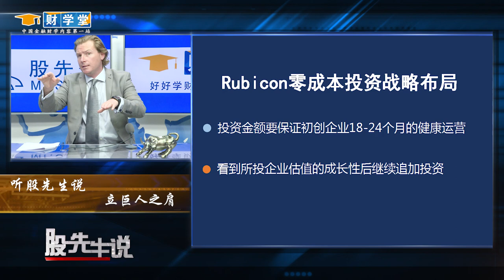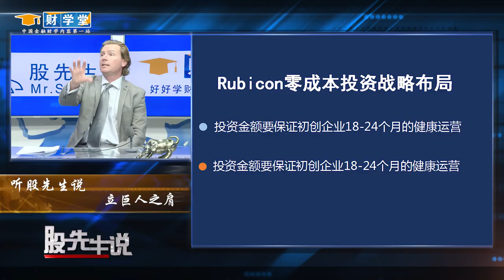Talking about venture capital, technology startups on TV in China.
Talking about venture capital, technology startups on TV in China. I am speaking English with Chinese subtitles.

Please use this link to invest in our VC fund on Angel List

Please use this link to join our Syndicate on Angel List

Subscribe to our YouTube channel Fireside with a VC to hear us talking with the world's top founders and VCs who are changing the world building amazing companies one brick at a time. You can also find us on all major podcast platforms